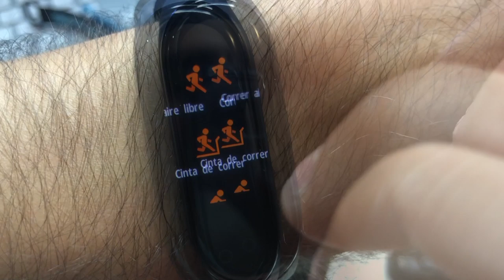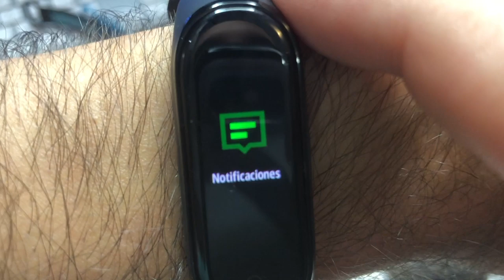REGALOS DE NAVIDAD 2019 🎁 Top 3 Regalos Tecnológicos Baratos | Español | MoureDev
¿Buscas regalos de navidad? Si buscas ideas para regalar tecnología en navidad, espero que pueda ayudarte. Este es mi top de regalos tecnológicos baratos por 20€. Creo que estos tres productos han sido una verdadera referencia en este 2019... ¡Y han sido rebajados para Navidad!

¿Buscas ideas de regalos tecnológicos baratos para esta navidad? ¡Quizás te interesen!

🔴 ENLACES DE COMPRA:
► i9000 TWS:
(Enlace alternativo)
(Base de carga inalámbrica)
► Xiaomi Mi Band 4:
► Google Home Mini (En el vídeo digo segunda generación, es un error. Ha salido nueva la segunda generación, siendo la rebajada la primera):

¡HOLA HACKERMEN! 👋🏼

¡Gracias!